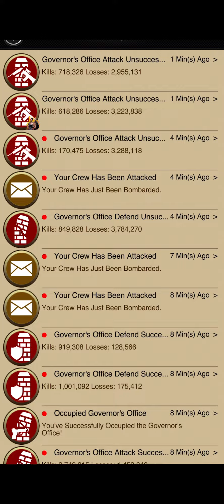Interstate 484 GOD vs 366 TGF (Once 1 Million T12 in a raid is not enough to win fights get rare)